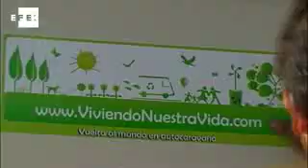El sueño de dar la vuelta al mundo en autocaravana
Mijas (Málaga), 3 may (EFE TV).- Una pareja residente en el municipio malagueño de Mijas ha dejado su empleo y ha vendido todas sus propiedades para dar la vuelta al mundo con sus hijos pequeños para comenzar una aventura que hoy ha empezado a rodar.